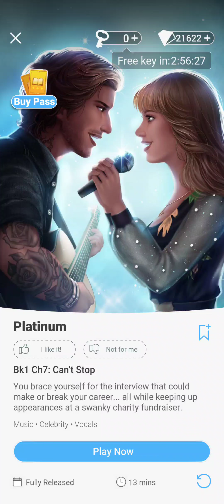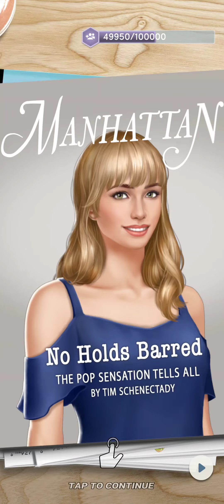Choices: Platinum - Chapter 7 | ❤️ Avery ♀️ | Influencer (Diamonds Used 💎)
Choices: Stories You Play - Platinum

Chapter 7: Can't Stop
You brace yourself for the interview that could make or break your career... all while keeping appearances at a swanky charity fundraiser.

Personality: Kind and Sympathetic
Love Interest: Avery Wilshere (female)
Reputation: Influencer - committed to fans